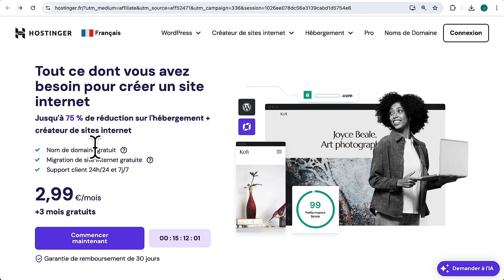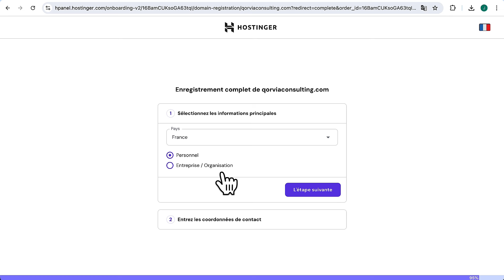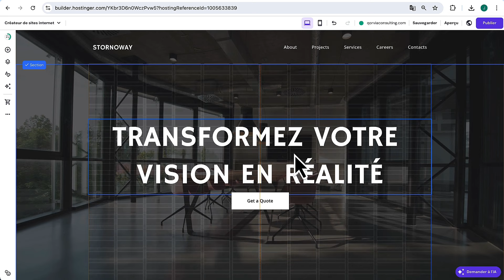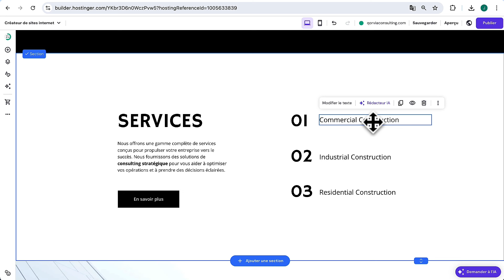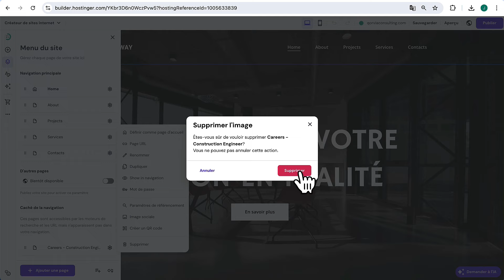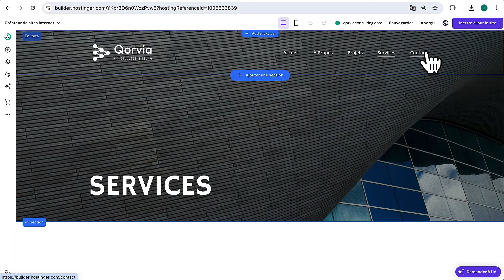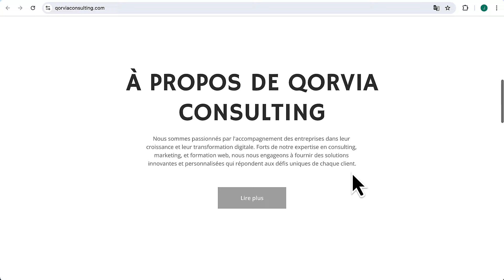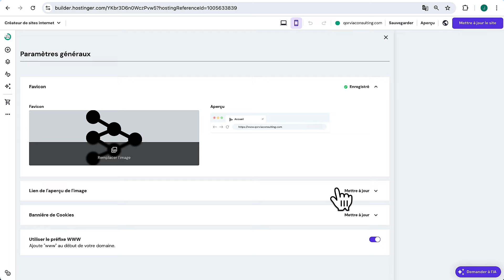Comment créer un site web FACILEMENT en 30 minutes - Tutoriel Débutant 2025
Créer un site FACILEMENT de A à Z pour débutant
 ⬇️ TOUTES les Infos en Description  ⬇️

🎁 Créez un site web efficace et gagnez des clients: Obtenez notre ebook gratuit : "7 indispensables pour un site réussi". 🚀

→ Plan de la vidéo :
00:00:00 → Introduction
00:01:17 → Ce qu’il faut prévoir pour créer son site
00:03:20 → Obtenir un hébergement et un nom de domaine
00:07:10 → Choisir le design de son site
00:08:40 → Modifier sa page d’accueil
00:08:07 → Ajouter des images
00:16:20 → Modifier son menu
00:18:40 → Modifier toutes les pages
00:21:40 → Créer un formulaire de contact
00:25:10 → Optimiser son site sur mobile
00:26:54 → Votre site est en ligne
00:27:55 → Conclusion

Dans ce tutoriel complet, je vais vous guider pas à pas dans la création de votre propre site web, même si vous êtes totalement débutant. Nous commencerons par tout ce qu'il est essentiel de préparer avant de vous lancer, comme l'hébergement et le choix du nom de domaine. Je vous accompagnerai ensuite dans le choix du design, la personnalisation de la page d'accueil, ainsi que l'intégration d'images pour donner un aspect professionnel et attrayant à votre site.

Nous aborderons également la modification du menu de navigation et de toutes les pages pour assurer une expérience utilisateur fluide. Je vous montrerai comment créer un formulaire de contact pratique et optimiser votre site pour une utilisation sur mobile. Enfin, nous mettrons votre site en ligne, et je partagerai quelques astuces pour bien démarrer avec votre nouvelle plateforme.

Merci beaucoup si vous décidez de le faire ! Nous ne pourrions pas réaliser toutes ces vidéos sans cela.